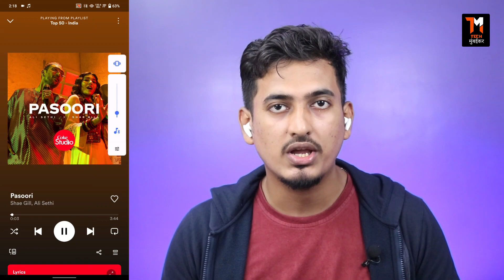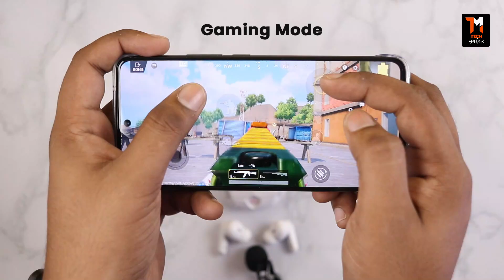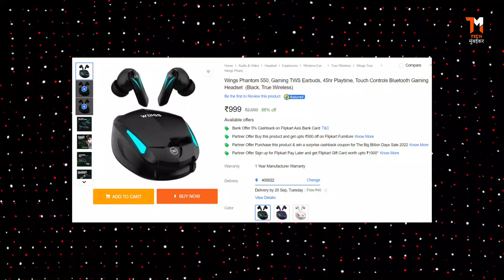Wings Phantom 550 ⚡ BUY or NOT? Unboxing & Detailed REVIEW with Gaming & Calling Test! 🔥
Hey Guys, My self Sonu Prajapati and this is the newly launched Budget Gaming TWS Earbuds from Wings, Wings Phantom 550 Gaming TWS Earbuds which come with Gaming Design, Bluetooth 5.3,  13mm Graphene Drivers, IPX5 Rating, Gaming Mode with 50ms Low Latency, Environmental Noise Cancellation, Touch Control and 45 hrs of Battery Life.

Video Go through:

00:00 Introduction
00:32 Wings Phantom 550 Unboxing
00:58 Wings Phantom 550 Colors
01:19 Wings Phantom 550 Design & Build
02:10 Wings Phantom 550 Connectivity
02:31 Wings Phantom 550 Call Quality & Mic Test
03:21 Wings Phantom 550 Touch Control & Functions
04:38 Wings Phantom 550 Gaming Mode with 50ms Low Latency
05:13 Wings Phantom 550 Sound Quality
06:09 Wings Phantom 550 Battery Life
06:29 Wings Phantom 550 Price
06:50 Wings Phantom 550 Conclusion
07:35 Thanks for Watching!

2nd Lens
2nd Laptop
Memory Card
Hard Drive
Pen Drive
Smart light
Smart Bulb
Smart Band
Smart Speaker